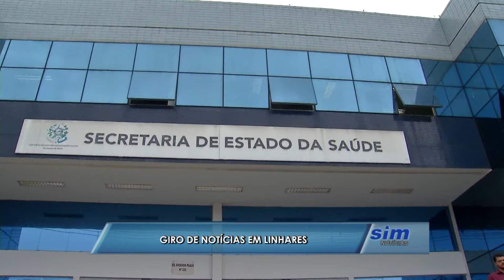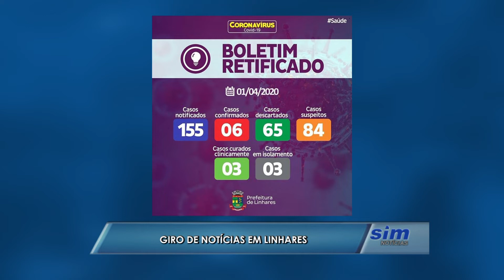Giro de Notícias